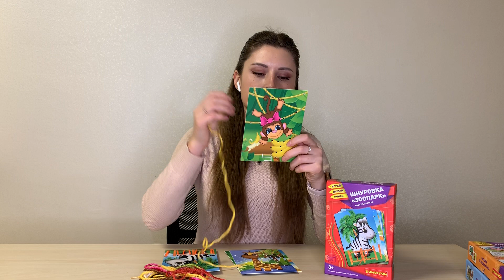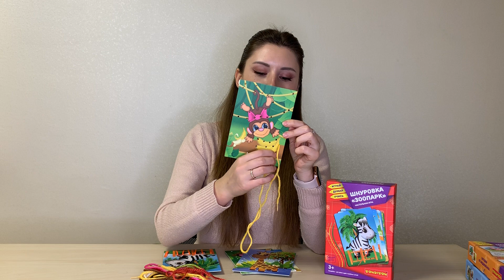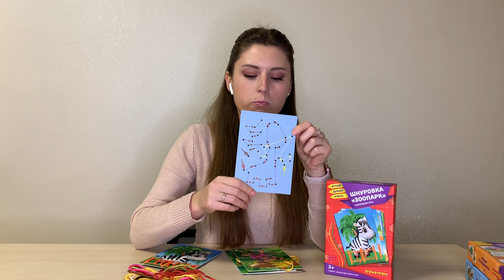ОБЗОР ИГР. ЕКАТЕРИНА АНДРЕЕВА. МОНТЕССОРИ-ПЕДАГОГ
В обзоре Екатерины представлены наборы:
Дидактические игры из серии "Играй. Думай. Учись"-
Допрыгался
Загадки от медвежонка
Шнуровка Зоопарк

BONDIBON- для ярких идей и весёлых затей!